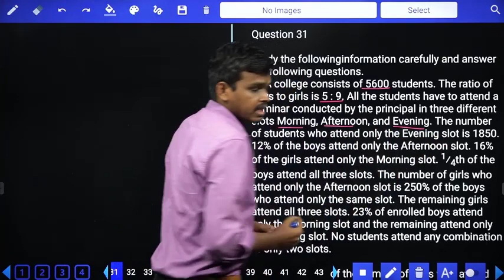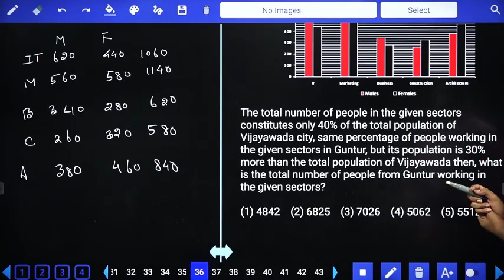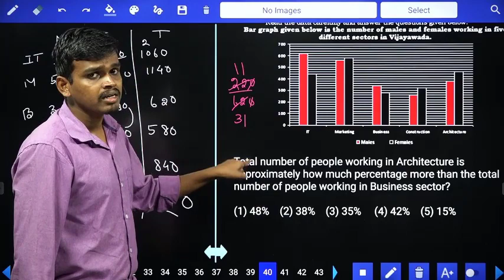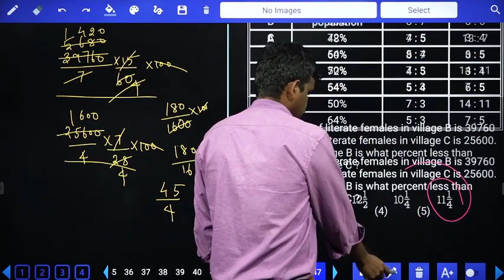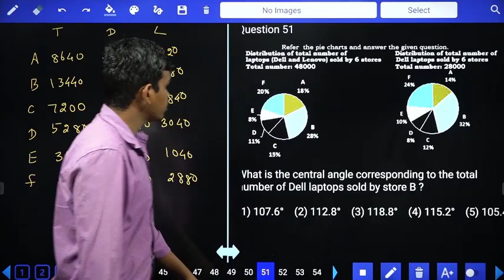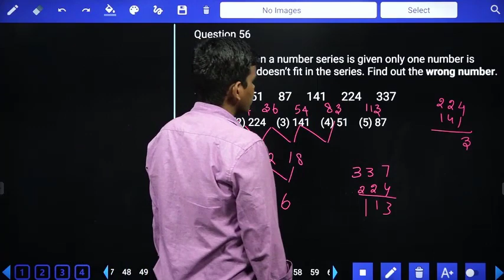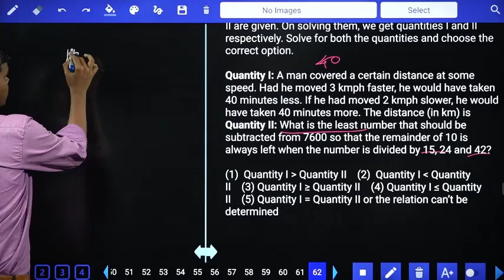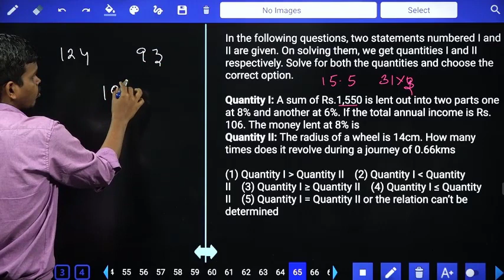SBI PO PRELIMS DAY-07 l QUANTS l MODEL QUESTIONS l SBI PO l REPCO l IBPS SO l SREEDHAR'S CCE TAMIL